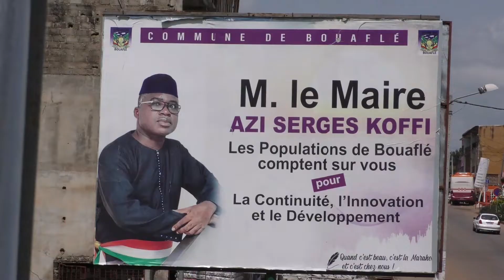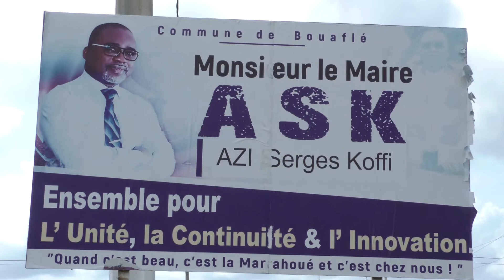Bouaflé/ Développement local:L'éducation au coeur des actions du Maire AZI Serge KOFFI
Descriptif :

La commune de Bouaflé ( centre-ouest) de la Côte d'Ivoire a un nouveau maire depuis février 2022.
Suite au décès de Dr. Lucien LEHIE Bi, la commune de Bouaflé a été confiée à un autre cadre du PDCI-RDA après sa brillante élection au cours d'une session extraordinaire.
AZI Serge KOFFI, désormais premier magistrat de la commune de Bouaflé, mène des actions d'envergure pour le bien-être des populations.
L' éducation et la formation font partie de ses priorités.
Ivoirtv.net s'est rendue dans la commune violet blanc pour constater.

Un reportage de François M'BRA II